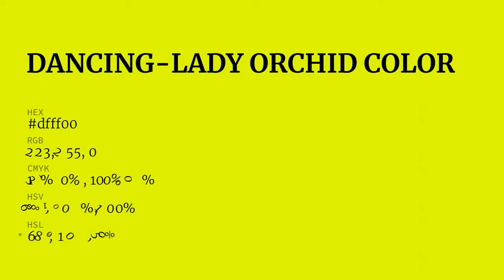Dancing-Lady Orchid color dfff00 hex color - Yellow color - Cool color dfff00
What color is Dancing-Lady Orchid ? dfff00 hex color - Yellow color - Cool color dfff00

Hex dfff00 Color Code is also known as Dancing-Lady Orchid color.

Hex dfff00 Color code in RGB color code model is created after adding 87.45% red color, 100.00% green color and 0.00% blue color.
Hex dfff00 Color code in CMYK color (process color) code model is generated after subtraction of 12% cyan, 0% magenta, 100% yellow and 0% black.